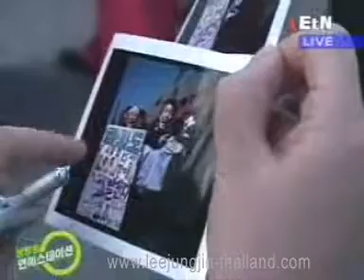Lee Jung Jin Entertain News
Edit  by kajima @  www leejungjin- thailand.com